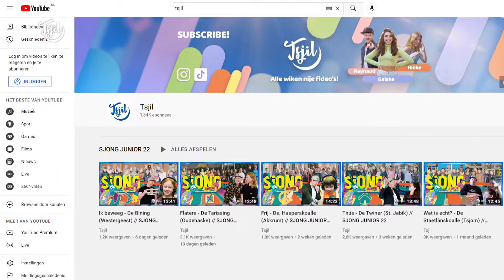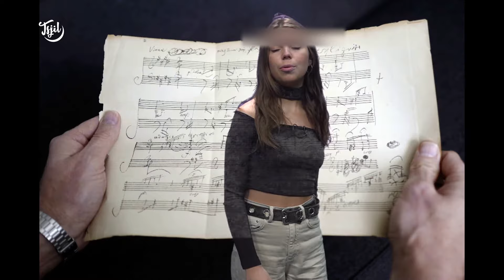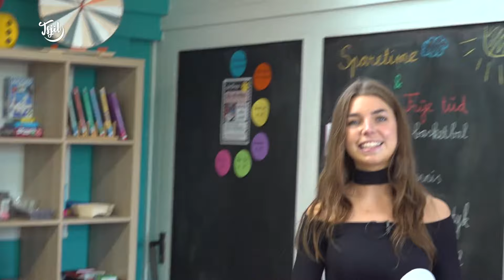Ik Geef Het SLECHTSTE Optreden OOIT! 🎤 // Tsjil Pleinpraat #38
Ik jou mysels hjoed in útdaging dêr’t ik my foar skamje. Ik sil sjonge foar in publyk. No hawwe jim miskien al yn ús klip heard dat dat net myn ding is. Mar miskien kin ik it leare? Ik sil myn bêst dwaan dizze fideo. Hoe better ik myn bêst doch hoe minder hurd ik foar gek stean.